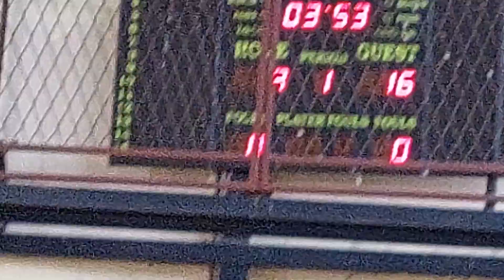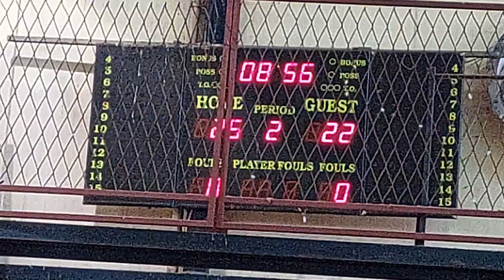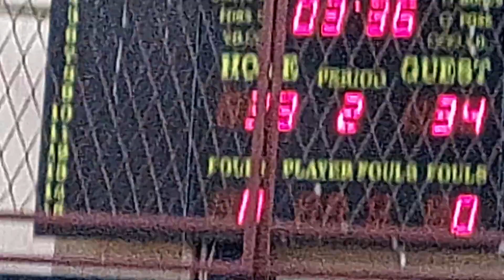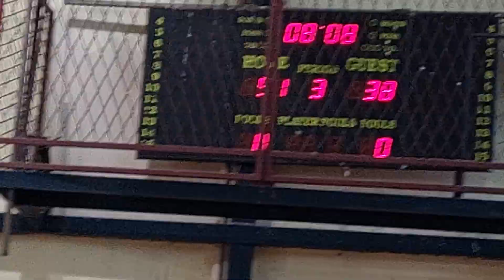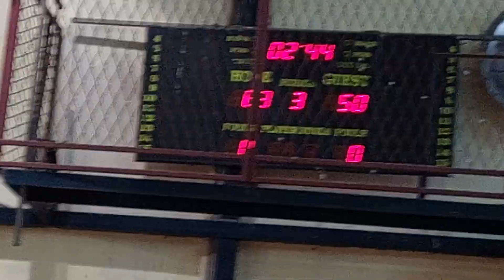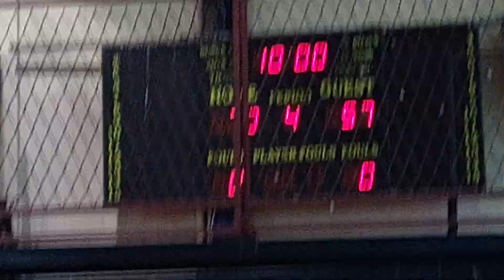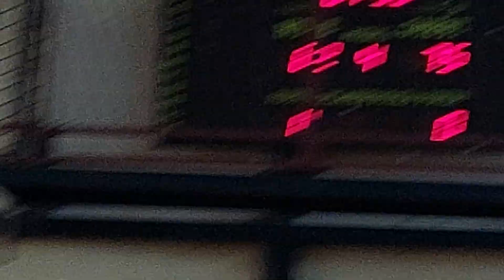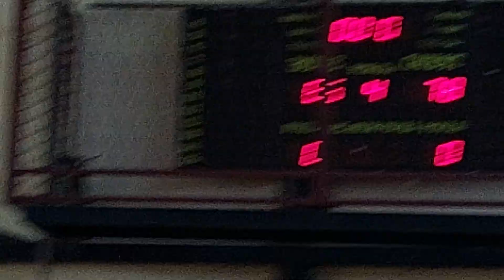KK Sutjeska-KK Montenegro 85-78 [kadeti]@MarkoKilibarda66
Super liga kadeta@MarkoKilibarda66